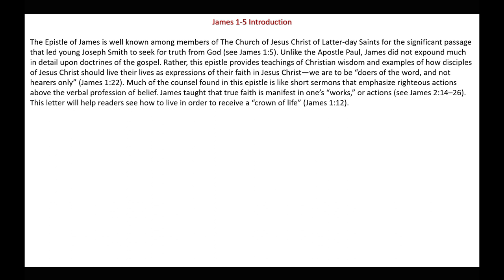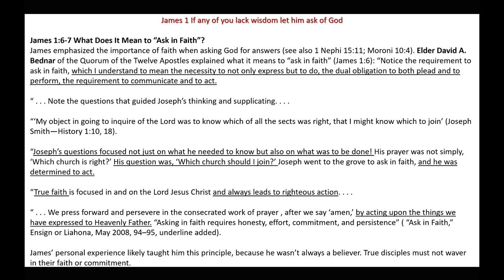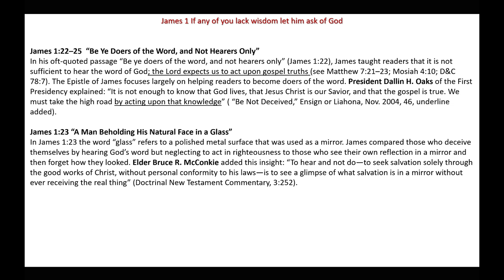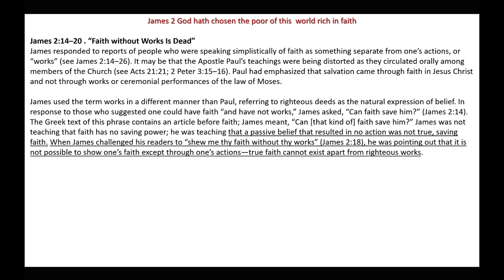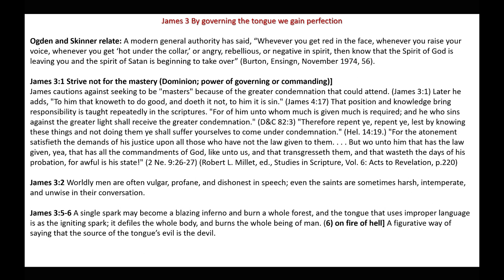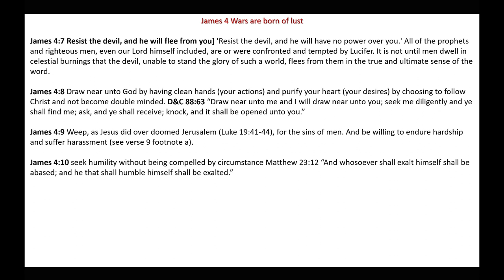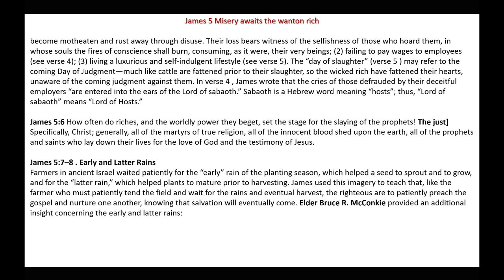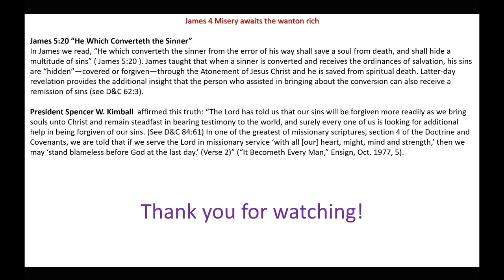If Any of You Lack Wisdom | James 1-5 | Michael S. Cluff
This presentation gives insights and commentary on James 1-5.